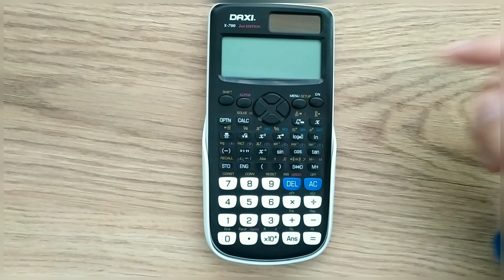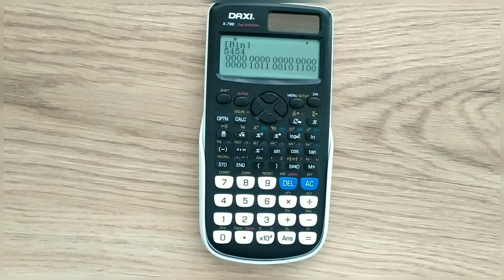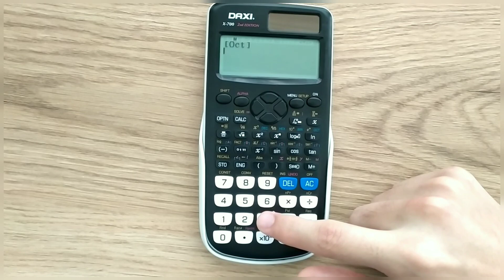BİLİMSEL HESAP MAKİNESİ İLE SAYI SİSTEMLERİNİN DÖNÜŞÜMLERİNİ YAPMA-DAXI 700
-DAXI 700
BİNARY-DECIMAL DÖNÜŞÜM
BİNARY-HEXADECİMAL DÖNÜŞÜM
BİNARY-OKTAL DÖNÜŞÜM
DECİMAL-BİNARY DÖNÜŞÜM
DECİMAL-OKTAL DÖNÜŞÜM
DECİMAL-HEXADECİMAL DÖNÜŞÜM
OKTAL-BİNARY DÖNÜŞÜM
OKTAL-DECİMAL DÖNÜŞÜM
OKTAL-HEXADECİMAL DÖNÜŞÜM
BİNARY
DECİMAL
OKTAL
HEXADECİMAL
DÖNÜŞÜM
SAYI SİSTEMİ
İKİLİ SAYI SİSTEMİ
SEKİZLİ SAYI SİSTEMİ
ONLU SAYI SİSTEMİ
ON ALTILI SAYI SİSTEMİ